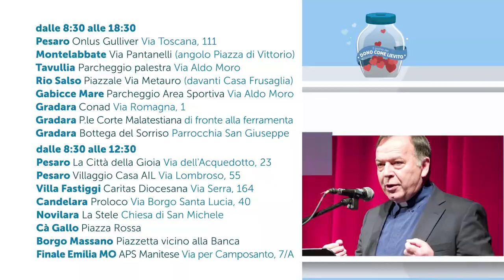Giorno del Dono 2021